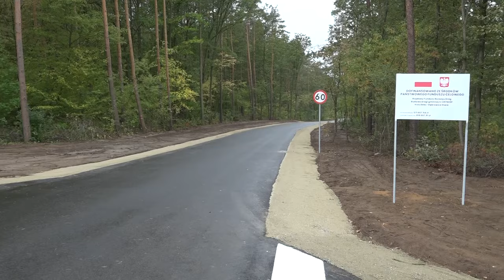Dąbrowice Stare odbiór drogi